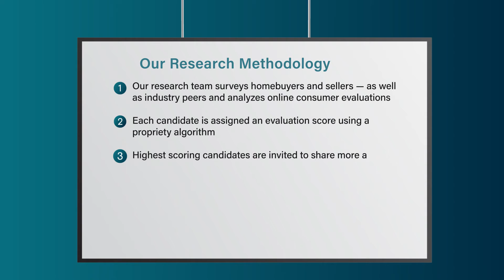2022 Five Star Real Estate Agent Tammy Lucier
Tammy Lucier wins the 2022 Five Star Real Estate Agent Award! Five Star Real Estate Agents represent those who are outstanding in their field. Winning agents are selected as a result of a rigorous and objective research process. For any market, each year's field of winners represents no more than 7% of agents within the market.